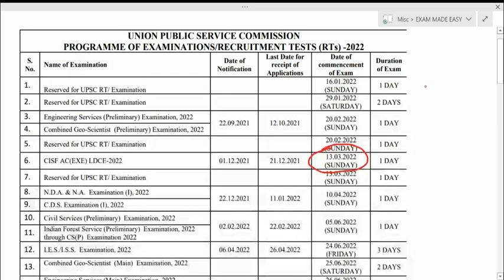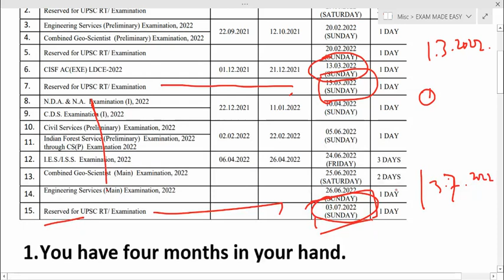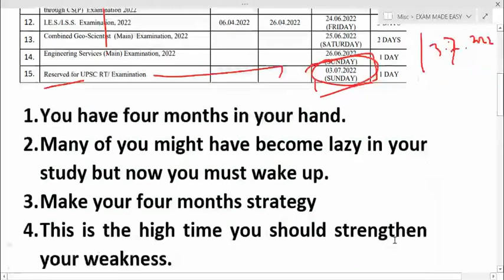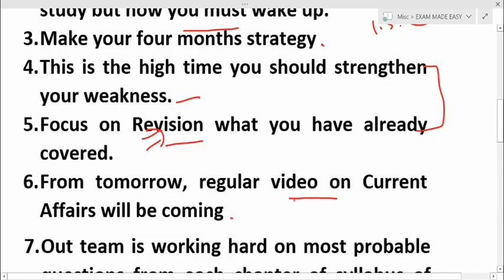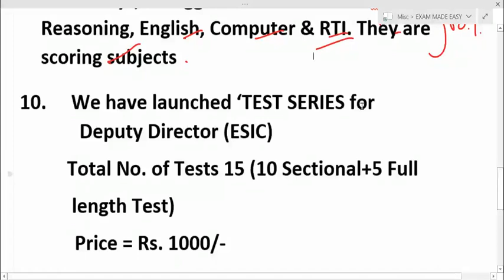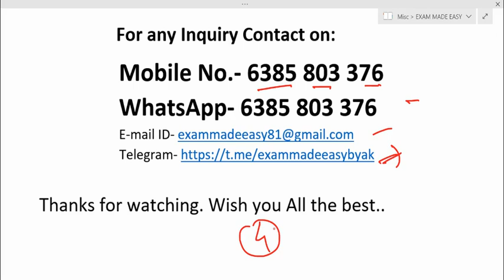esic dd exam date | esic dd expected exam date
This video discuss about the tentative exam date or the most probable exam date  of deputy director in esic conducted by upsc.

Hello Deputy Director aspirants, the most awaited' Test Series' has been launched.

   Features of the Test Series
1. Before preparing the test paper, our team has analysed the Previous exams since 2016 like EPFO, AO etc conducted by UPSC. We also analysed   the trend and area from where UPSC asks the question (Example- The above two tests)
2. All Test papers are very much stick to Syllabus prescribed by UPSC (Syllabus Decode lectures are in playlist) and basic resources like NCERT and some fundamental books.
3. The test series is designed in such a way that they touch all the portion of the syllabus thus revising the answers of the questions may be helpful for the ‘D Day’.
4. This Test series serves as an important self-assessment tool for all who aim at cracking the DD exam
5. So we can proudly say that this Test Series is the first authentic test series available in the market
6. Test series has been divided into two parts
(i) 10 Sectional Tests (100 questions in each test)
(ii) 5 Full Length Tests (120 questions in test)

You can get all information (Previous Year Question,  Study material,Test,Syllabus decode etc) regarding Deputy director here